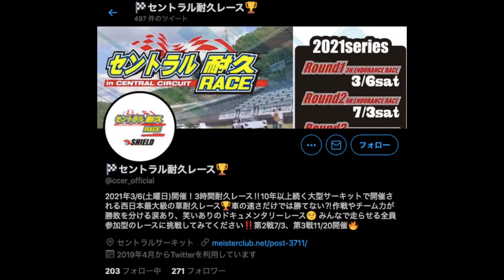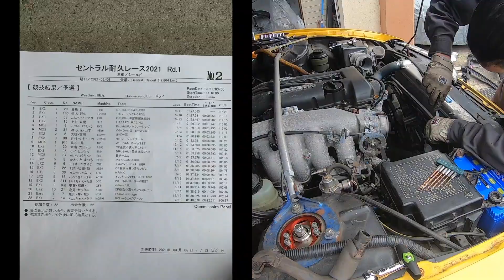【S14シルビア】いけるかも！？電動ファンの装着と不参加だったセントラル耐久レース、ラウンド1のリザルト&大会規則を考察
セントラル耐久レースのTwitter

◼️この動画は
電動ファンの装着と不参加だったセントラル耐久レース、ラウンド1のリザルト&大会規則を考察する動画になります
※今回からGoPro7を導入しました

いろいろなことにチャレンジする
おじさんがわちゃわちゃする
動画がメインで、車のことが
多目ですが、空気次第で急な
路線変更もあるかもしれません。
『おもろかったらええやん』的に
進めます。

◼️スタートしたばかりの
チャンネルで手探りですが、
もし面白いと思って頂けたり、
応援してあげてもいいよって
思ってもらえれば
『ポチ』っとして下さい。
撮影、編集、語り部の
マネージャー【えーさん】が
ひくくらい喜びます♪

◼️チームメンバーの紹介
・（仮）キャプテン: よしひさ

・笑顔の貴公子: ケンズィ

・音速のイケメン: たくや

・謎多き男: ミッチー

・マネージャー: えーさん（顔出しNG）

・カメラ
iPhone X
iPhone XR
GoPro7

・マイク
iPhone X
iPhone XR

・ジンバル
DJI Osmo Mobile 2
(3軸手持ちジンバル)

iMovie
iPhoneの無料アプリとか

・PC
MacBook Air

・・・ハードもソフトも最小限で
スタートした為、たくさんお金を
かけてクオリティの高い動画を
配信されているYouTuberの方達には
遠く及びませんが、毎回心を込めて
その時できる最大限を
お届けすることを
強く意識しています。
気になる事などがあれば
コメント欄からお願いします。

◼️過去動画
【イケメンは早い？速い？】納車後、最初の作業風景とよくわかってないカメラマンにイライラする人

【まじかっ!?】実走間近!?黄色より赤色がいい!!素性がわからないんだから走ってみよお!!〜前編〜

【迷走！？】まだ一回も走ってないのにテンション下がる？花粉症がきつくてマネージャー撃沈。。〜後編〜

※自分たちでしっかり稼いで、
将来買いたい物たちです。
|ω・`）チラ

もし（有償、無償どちらでも）
中古でお譲り頂ける方が
いらっしゃいましたら、
コメント欄かInstagramのDMで
お声がけ頂ければとても

・パソコン
★New Apple MacBook Pro (16インチ, 最新, 16GB RAM, 1TBストレージ, 2.3GHz Intel Core i9プロセッサ) - スペースグレイ

★Adobe Creative Cloud コンプリート|12か月版|Windows/Mac対応|パッケージ(カード)コード版

★【テーブルフォト レンズセット】 ソニー ミラーレス一眼 α6400 パワーズームキット ブラック ILCE-6400L B + ソニー Eマウント用 APS-C専用 マクロレンズ SEL30M35

★OLYMPUS ミラーレス一眼カメラ OM-D E-M1 MarkII 12-40mm F2.8 プロレンズキット

★DJI OSMO Action アクションカメラ

・マイク
★RODE VideoMic GO コンデンサーマイク 003396

★ワイヤレスマイクシステム Comica BoomX-D2 外付けマイク2.4Gデジタル無線マイクロホン 多機能 高音質 小型ワイヤレスクリップマイクカメラ/スマートフォンiOS Android用(2TX+RX)

・撮影機材持ち運びカバン

・撮影用ライト
★LEDリングライト - OhaYoo 外径8in USBライト 3色モード付き 撮影照明用ライト 卓上ライト Bluetoothリモコン 高輝度LED スマホスタンド付き 10段階調光 美容化粧/YouTube生放送/ビデオカメラ撮影用

・備品など